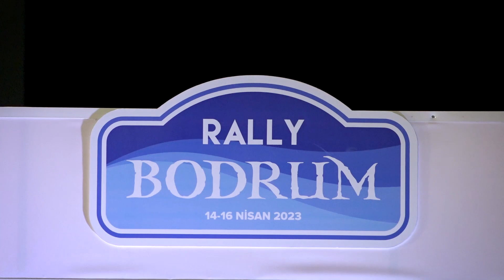Mert Yudulmaz - Özden Yılmaz | Ford Fiesta R2T | 2023 Rally Bodrum